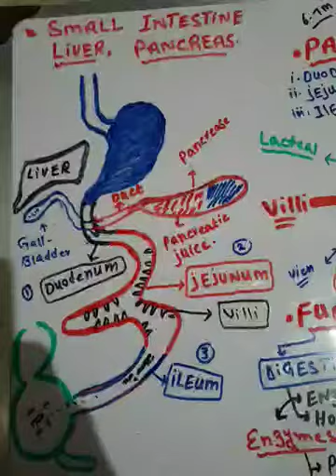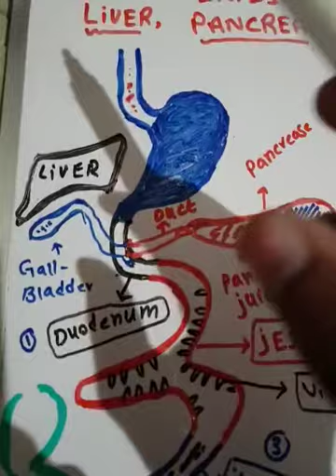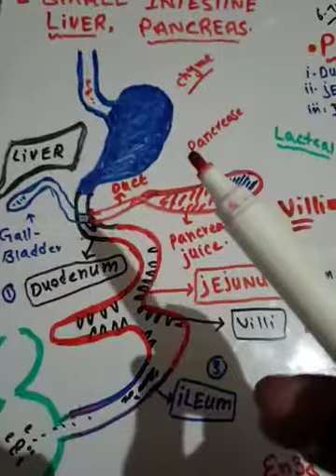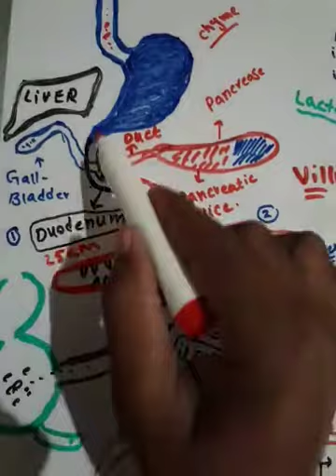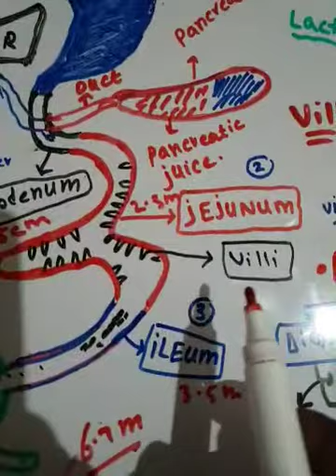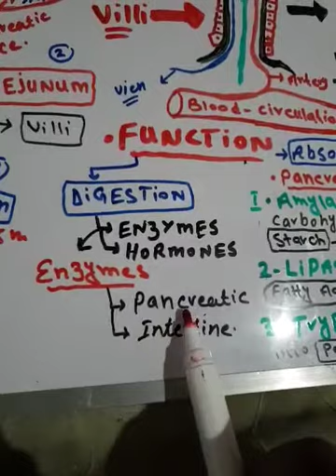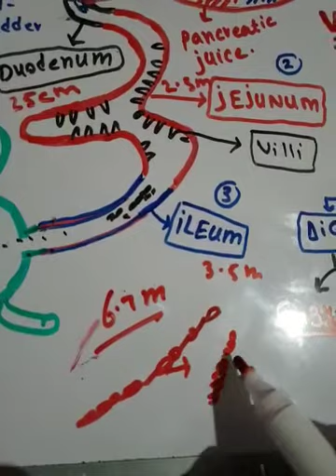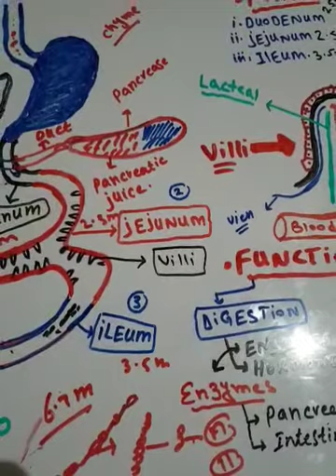Digestion & Absorption in Small intestine